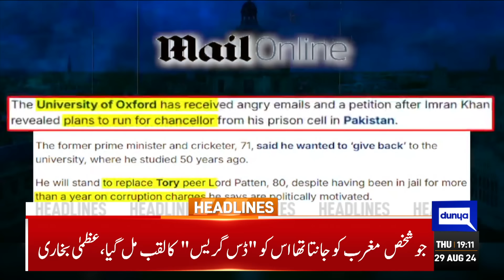7PM Headlines! Cyclone Hits Karachi? Sea Storm | Heavy Rain | Balochistan Incident | Rain Emergency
Dunya News Headlines 07:00 PM | 29 August 2024

Traders observe nationwide strike against slew of taxes, inflated power bills

Countrywide internet services to remain slow till October: PTA

Nawaz Sharif likely to depart for London in two weeks

KP's Good Governance Committee gives lie to ex-minister Shakeel Khan's claims

Imran Khan canceled Islamabad rally to avoid chaos: CM Gandapur

PM Shehbaz to chair apex committee meeting in Quetta today

Pakistan's outlook 'positive' as Moody's upgrades rating to Caa2

Another monsoon spell lashes parts of country

Another cut in petrol, diesel prices in the offing